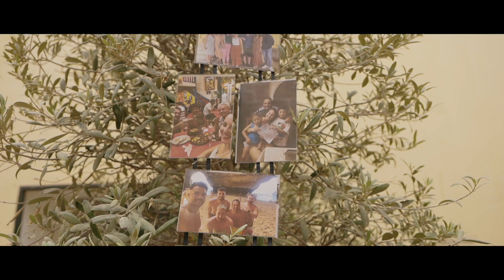Así fue la boda de Jessy & Francis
Grabación: Antonio "Moreh" Morenita
Edición: Dany Traverso